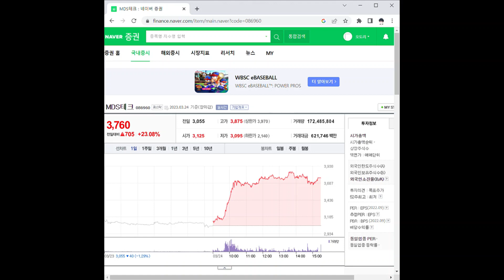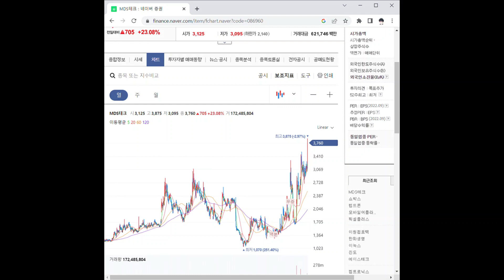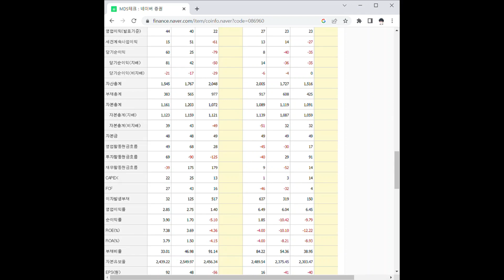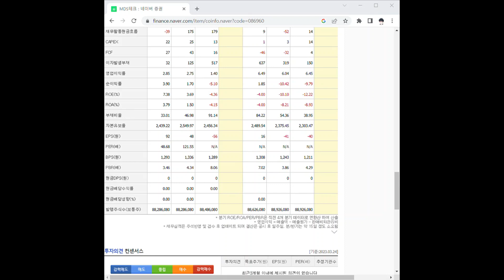086960MDS테크 주가 전망 및 차트 분석